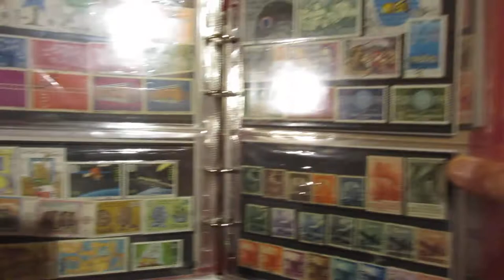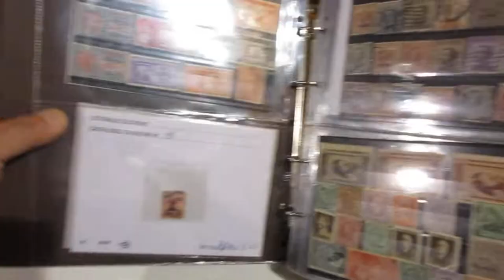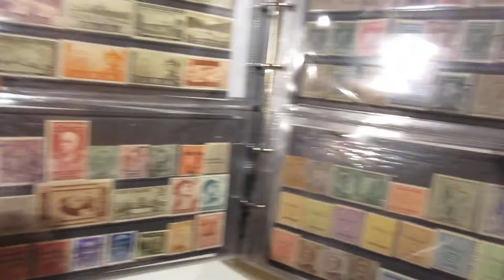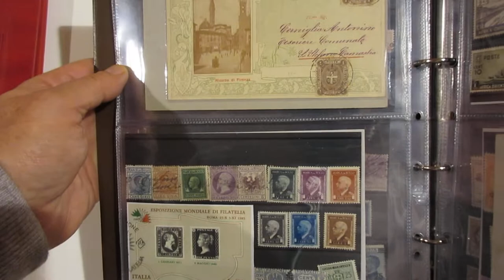Lotto 1025 - Area italiana - Lotto di francobolli nuovi e usati in album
Area italiana - Lotto di francobolli nuovi e usati in album